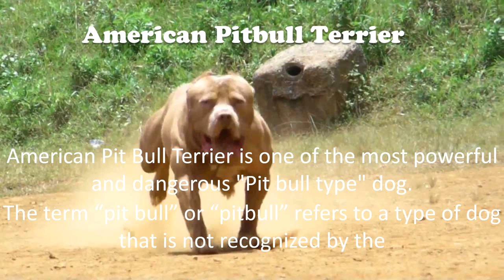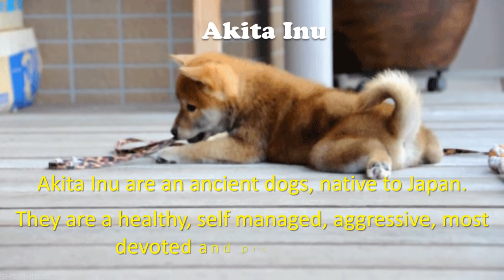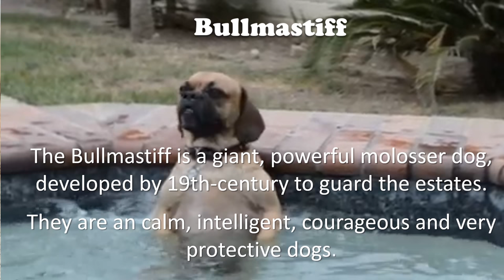10 dogs banned in Ireland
Ireland has strict breed legislation policy, around 10 dog breeds are banned and you may not own them in Ireland. watch the video to know the banned dogs in Ireland.